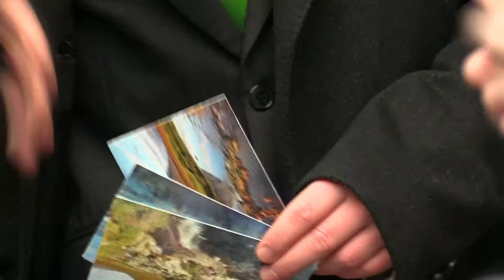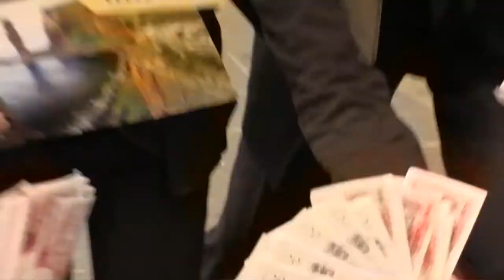The great nature sale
Protest action at the entrance of the World Forum on Natural Capital in Edinburgh.
Nature is not for sale